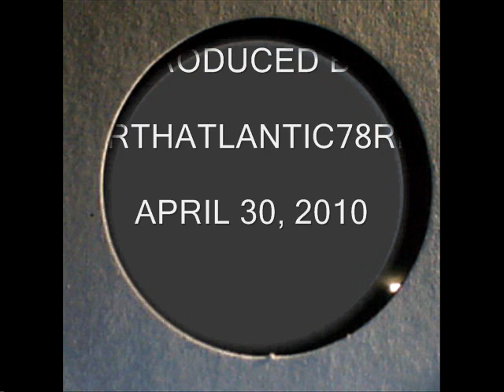Frihedsbudskabet 4 Maj 1945. Johannes G Sørensen fra BBC..wmv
4' Maj.
Af B.B.C.s Udsendelse til Danmark
Fredag den 4. Maj 1945 Kl. 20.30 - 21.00

Ved Mikrofonen: Johs. G. Sørensen.
Optaget af A. Schnedevig, Hellerup.

FOBA-FILM-TONE
København-Hellerup.

Published, Copenhagen May 4th 1946.

The Liberation message of the Danish voice from BBC May 4th 1945.  The Danish broadcast speaker Johannes G. Sørensen from BBC announces that the Germans in Holland, North-West Germany and Denmark have surrendered.
During WW2, Aage Schnedevig in Hellerup, Copenhagen, recorded very secret on 78rpm records most of the Danish News from BBC.
On the first anniversary of the Liberation on May 4th 1946, this 78rpm record was published with some of the most important sound tracks from this very historic broadcast from BBC on may 4th 1945.